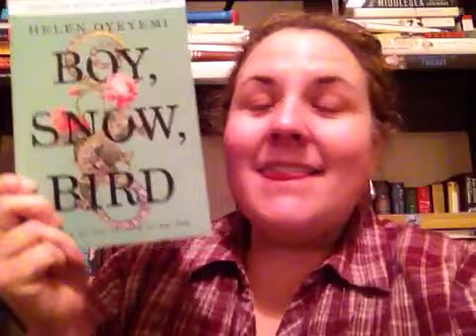FridayReads 2.21.14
Lots of great books coming up this weekend. What are you reading?